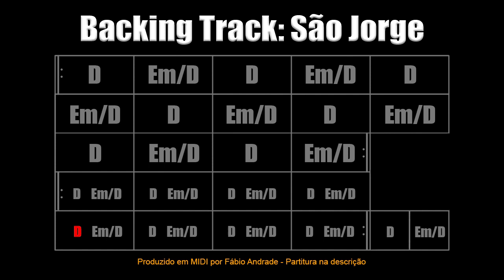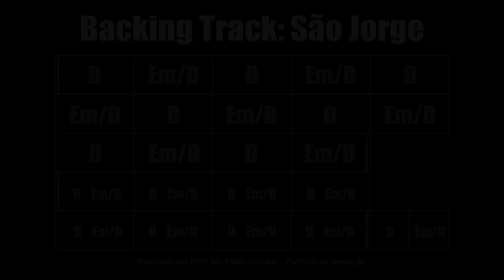São Jorge - Hermeto Pascoal (110bpm) - Backing Track with Sheet Music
We prepared this backing track for improvisation on "São Jorge" by the master Hermeto Pascoal, exclusively here on youtube.

backing tracks.

We also created a score that can be downloaded for free through the link at the end of the description.

This song was released on the 1979 album Zabumbê-bum-á and has already been performed by great masters of our music such as Cristina Azuma, Hamilton de Holanda, Renato Borghetti, Victor Biglione, Marcos Ariel and others.

Preparamos essa backing track para improvisação sobre "São Jorge" do mestre Hermeto Pascoal, exclusividade aqui no youtube.

Também criamos uma partitura que poderá ser baixada gratuitamente através do link no final da descrição.

Essa música foi lançada no álbum Zabumbê-bum-á de 1979 e já foi interpretada por grandes mestres de nossa música como Cristina Azuma, Hamilton de Holanda, Renato Borghetti, Victor Biglione, Marcos Ariel e outros.